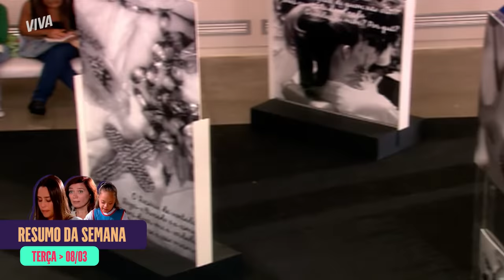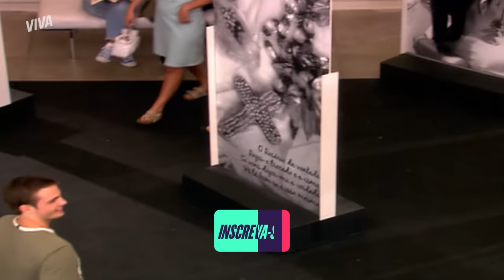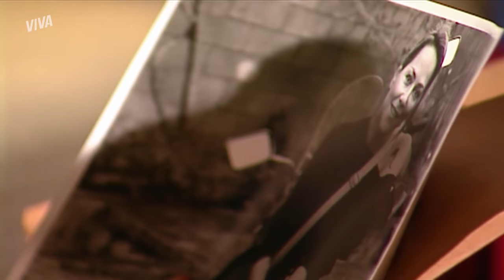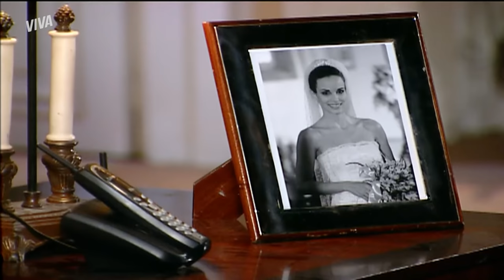LÉO CONHECE FRANCISCO, RENATO SOFRE ACIDENTE E MAIS! | PÁGINAS DA VIDA | RESUMO DA SEMANA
A notícia de um filho abalou toda a vida de Léo, que está prestes a perder Alice por isso! Será que ele vai precisar escolher entre os dois? A tensão só aumenta quando ele conhece Alex, que tem uma reação nada esperada 😰

Mas apesar de saber do filho, Léo ainda não tinha conhecido a criança. Até que finalmente vê Francisco pela primeira vez! Segura a emoção 😭

Entre Lívia e Renato as coisas também não estão fáceis. Depois de assumir que estava apaixonado por Isabel, os dois acabam tendo a maior briga e ele sofre um acidente de carro logo depois!

Vem ver todas as emoções da semana de PáginasDaVidaNoVIVA.

ALICE SE RECUSA A CRIAR FRANCISCO COM LÉO! (segunda-feira, 07/03) 00:01
ALEX SE REVOLTA CONTRA LÉO E O CULPA PELA MORTE DE NANDA! (segunda-feira, 07/03)  02:38
LÉO VÊ FRANCISCO PELA PRIMEIRA VEZ E RELEMBRA DE NANDA! (terça-feira, 08/03) 05:54
SANDRA E GREG PERDEM A NOÇÃO E SE BEIJAM NO CENTRO CULTURAL! (terça-feira, 08/03)  09:00
MARTA BATE EM ALEX APÓS DESCOBRIR QUE ELE NÃO DEIXOU LÉO VER FRANCISCO (quarta-feira, 09/03) 12:00
CARMEM QUASE FLAGRA GREG COM SANDRA! (quarta-feira, 09/03) 14:55
LÍVIA DESCOBRE TUDO SOBRE ISABEL E RENATO E AS DUAS SE ENFRENTAM!  (quinta-feira, 10/03) 17:50
TÍTULO A PREENCHER (quinta-feira, 10/03) 20:36
GRAVE! RENATO SOFRE ACIDENTE APÓS TERMINAR COM LÍVIA (sexta-feira, 11/03) 23:14
TÍTULO A PREENCHER (sexta-feira, 11/03) 25:45
ISABEL DESCOBRE QUE RENATO SOFREU ACIDENTE E SE DESESPERA! (sábado, 12/03) 28:37
OLIVIA FALA QUE BEIJARIA OUTROS HOMENS E SILVIO JOGA INDIRETA! (sábado, 12/03) 31:35

Capítulos 91 a 96, de 7 a 12 de março de 2022.